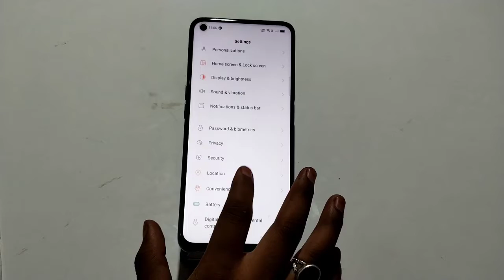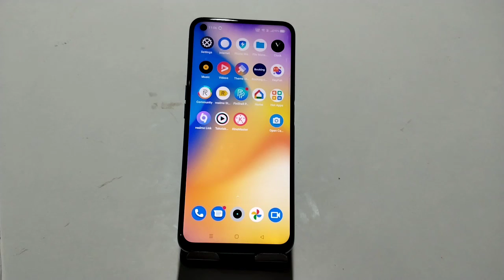show battery percentage setting in Oppo A57, Oppo A57 mein battery percentage Kaise set Karen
How to show battery percentage in Oppo A57,
Oppo A57 mein battery percentage Kaise show Karen,
How to set battery percentage in Oppo A57,
Battery percentage setting in Oppo A57,
Oppo A57 mobile mein battery percentage Kaise set Karte Hain,
Battery percentage in Oppo A57,
how to set Battery percentage in Oppo A57 mobile,